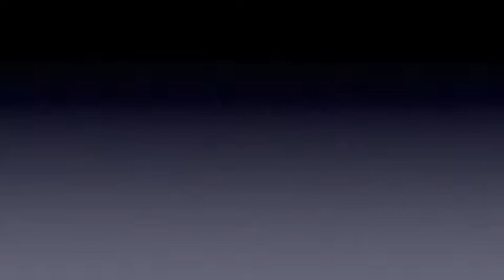South Side Sound Waves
TOP CONTENDER -- South Side Sound Waves, a show choir from South Side High School in Fort Wayne, was named Fourth Runner-up at Saturday's (Feb. 7, 2015) New Era Show Choir Invitational at Churubusco High School. The choir also took home awards for overall "Best Band" and "Best Male Soloist in a Show."